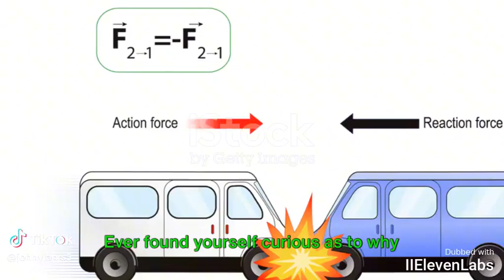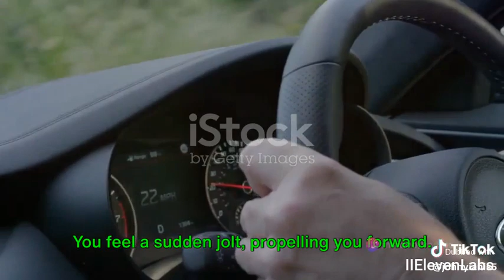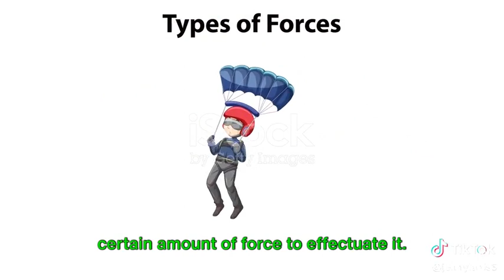Αδράνεια - Η Αόρατη Δύναμη